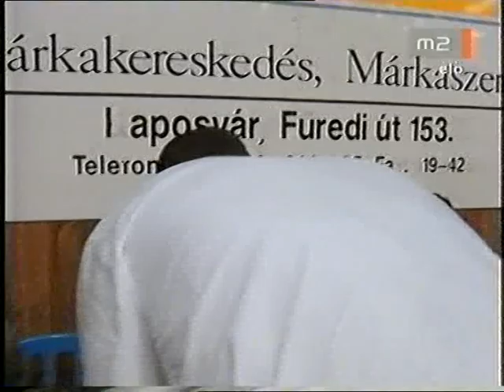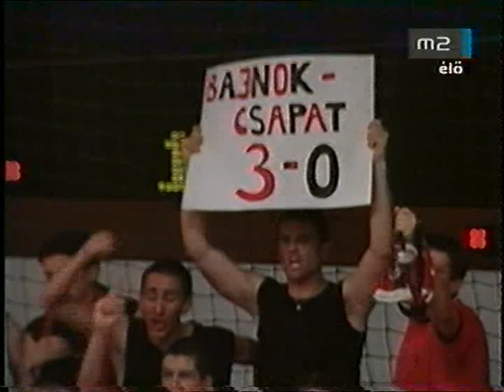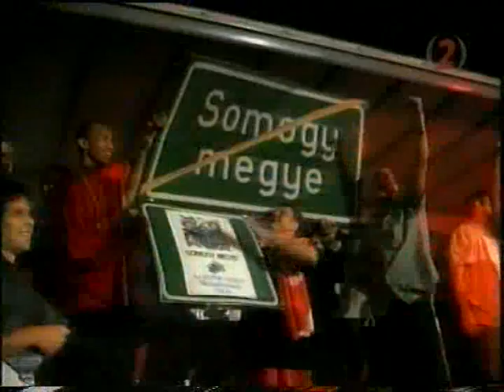Kaposvári Klíma-Vill KK -- Marc Körmend Bajnoki döntő 2003., 3. mérkőzés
A vasárnapi, rendkívül szoros győzelem után, ma a az utolsó lehetőségébe kapaszkodó Kaposvár otthonának másodszori bevételével próbálkozott meg a Körmend. A Simon és Dzunics által húzott hazaiak mindent megpróbáltak, hogy szépítsenek a párharcban, de a harmadik negyed végképp megpecsételte sorsukat. A fanatikus szurkolóik által űzött piros-feketék hihetetlenül ponterősen kosárlabdáztak, végig uralták a találkozót, győztek, így 3-0-val söpörték ki a Kaposvárt, hódították el a bajnoki trófeát. 1987, és 1996 után, 2003-ban ismét magyar bajnok lett a Marc-Körmend.

Férfi Kosárlabda Enternet-Internet Liga, A-csoport, Bajnoki Döntő 3. mérkőzés, 2003. május 29.
Kaposvári Klíma-Vill KK - Marc-Körmend 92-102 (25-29, 21-25, 18-23, 28-25)
Kaposvár, Városi sportcsarnok, 1600 néző     Vezette: dr. Valovics, Benczur
Kaposvár: Simon 18/6, Dzunics 17/6, Archbold 19/3, De Gray 23, Ivkovics 10 Csere: Varga R. 0, Filipovics 2, Szőke 3/3, Fülöp 0, Ágfalvi 0
Körmend: Toya 17/3, Németh 26/12, Toroman 25/9, Hainje 7/3, Grebenár 10 Csere: Mujanovics 7/3, Trummer 8/3, Lóránt P. 2
Kipontozódott: Ivkovics (a 26. percben), Archbold (a 39. percben), Simon (a 40. percben), Dzunics (a 40. percben), illetve Mujanovics (a 34. percben), Toya (a 36. percben), Grebenár (a 38. percben).
A dőntő legértékesebb játékosa (MVP) Denis Toroman!

Goran Miljkovics, a Kaposvár vezetőedzője:
Gratulálok a Körmendnek, az idei rájátszásnak kétségkívül a Marc együttese volt a legjobbja. Az én együttesem jól harcolt. Igazán nem sok hiányzott ahhoz, hogy célba érjünk, de így sem vagyok csalódott, hiszen a magyar bajnokságban és a nemzetközi porondon is megfelelően teljesítettünk.

Zsebe Ferenc, a Körmend vezetőedzője:
Nem a miénk volt minőségileg a legjobb állományú gárda a mezőnyben, csapatként azonban a Körmend volt véleményem szerint a legerősebb. Ez megmutatkozott a pályán és az együttes morális tartásában egyaránt. Február végén, Németh hazatérésekor álltunk össze igazán, és örülök, hogy sokan úgy érezték, mi játszottuk a legszebb kosárlabdát.

Patonay Imre, a Körmend klubigazgatója: A finálésorozat mindhárom összecsapásán bevált a taktikánk, az egy centerre és négy külső emberre alapozott játékunk. A triplakísérleteinket jó százalékban értékesítettük, és a védőstratégiánkat is sikerült remekül felépítenünk. Nagyon örülök a sikernek, és természetesen gratulálok a remekül harcoló Kaposvárnak is.

Németh István: Elsősorban szeretnék elnézést kérni attól a kissráctól, akit a körmendi találkozón véletlenül fellöktem. Egyébként pedig csak annyit mondanék, hogy hála istennek bebizonyosodott: noha egy napon születtem Héctor Cúperrel, azért nekem még sikerülhet aranyérmet nyerni.

David Toya: Az egész csapat jól játszott a döntő során, és ha a Körmend jól játszik, akkor ugyan ki tudna legyőzni bennünket...? Szlovákiában nyertem már ezüst- és bronzérmet is, aranyam azonban még nem volt.

Mujanovics Samir: Azt hiszem, kevesen hittek a szezon előtt abban, hogy bajnok lehet a Körmend, de íme, ez most megtörtént. A hatékony védekezésünknek és a szervezett csapatmunkánknak köszönhetjük ezt a diadalt. Úgy érzem, bebizonyítottuk, hogy pillanatnyilag jobbak vagyunk a Kaposvárnál.

Denis Toroman, a döntő MVP-je: A rájátszás előtt volt egy olyan érzésem, hogy sikerrel vesszük majd az akadályokat. Hittünk abban, hogy győzni tudunk, és lám, mindhárom ellenfelünket legyűrtük. Nagyon büszke vagyok a döntősorozat legjobbjaként kapott címemre, de az igazság az, hogy ezt az elismerést még legalább három-négy csapattársam is megérdemelte volna a nagyszerű teljesítménye alapján.

Trummer Rudolf: Ezt a szivart az eredményhirdetés után már fél lábon állva is elszívom. Sajnos a bokám nem volt teljesen rendben, de próbáltam mindent megtenni azért, hogy hasznára legyek a csapatnak. Örülök, hogy szóhoz juthattam a fináléban. Szerintem megérdemelten nyertünk.